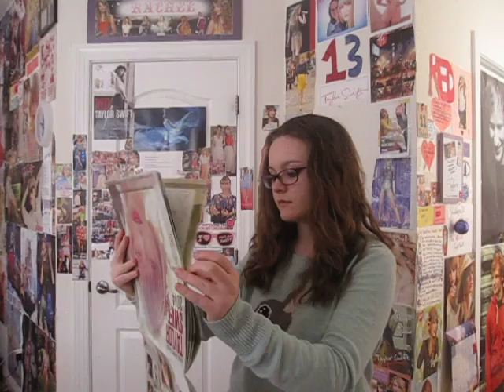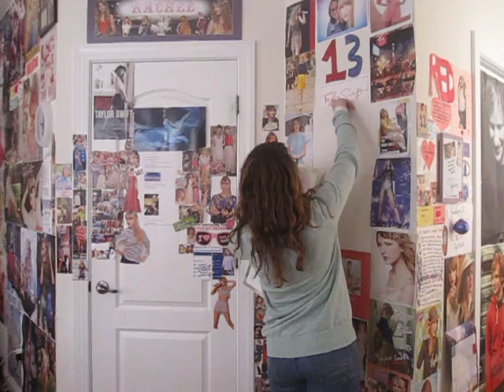Taylor On Tumblr!!!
tumblr wildestdreamsforswift

Tay I love you so much. Thanks for everything. Wait... NO ITS BECKY